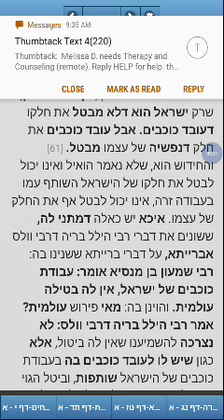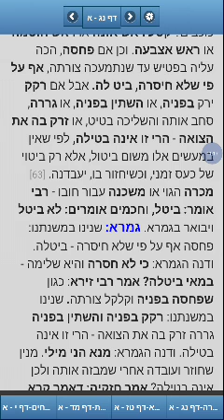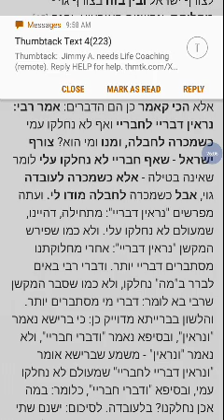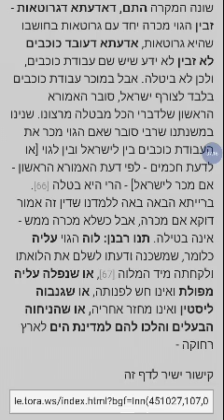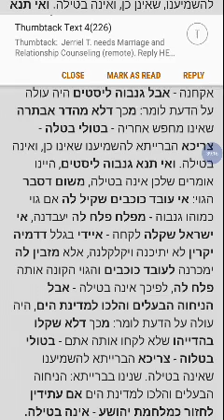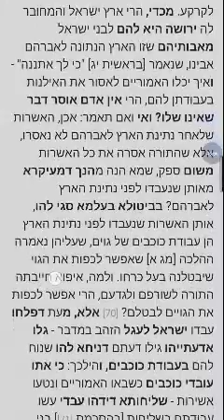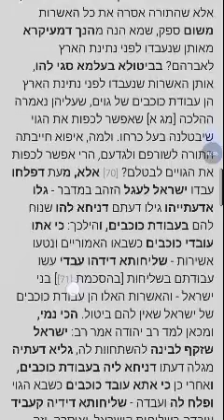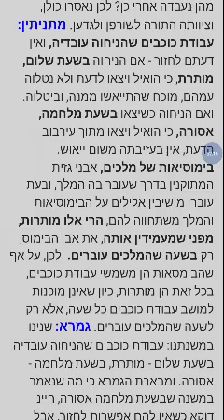Daf Yomi - Avodah Zarah 53 part 1 (lecture on Babylonian Talmud)